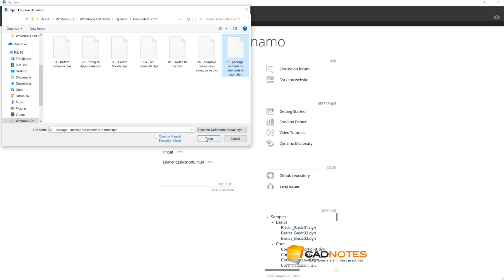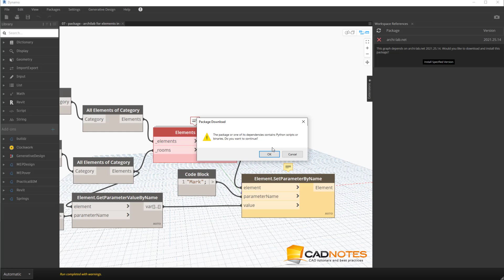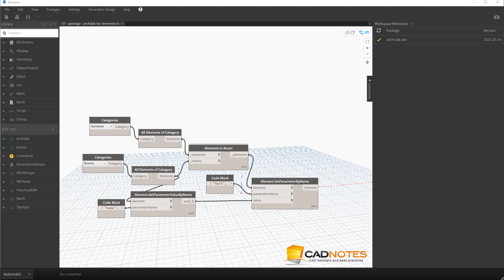Dynamo Missing Package Tracking